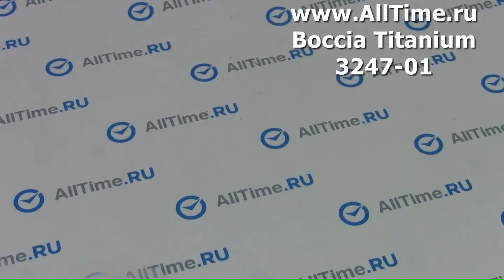Обзор. Женские наручные часы Boccia Titanium 3247-01